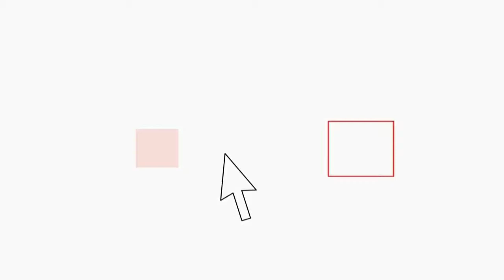Scambi didattici tra La Sapienza e atenei Usa, la musicologia al centro dell'edizione 2013/2014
La musicologia come disciplina accademica, veicolo del Made in Italy ed organizzazione del turismo studentesco-universitario  Italia-Usa, questa la novità dell'edizione 2013/2014 riguardo gli scambi didattici  di eccellenza  tra l'Università La Sapienza e gli Atenei  newyorkesi presentata oggi alla Camera dei deputati a cui hanno preso parte mondo accademico istituzioni e operatori del settore